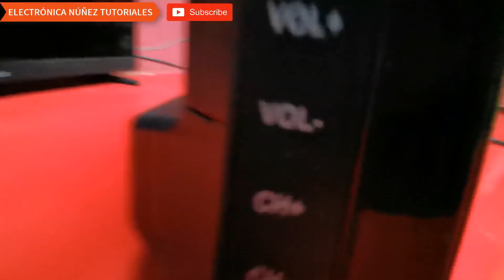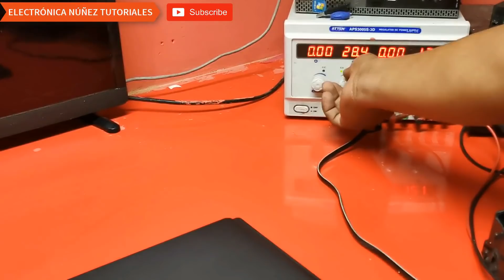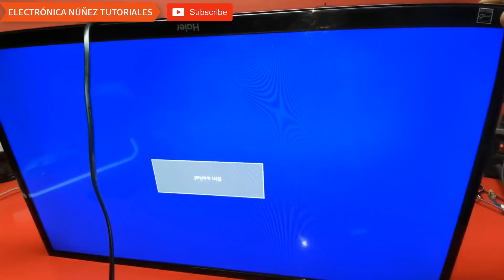🔥 REPARACIÓN DE TV LED Haier ¡No enciende! 🔧 Reparación de Fuente, Tarjeta Main y más 🚨 | Solución 💯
⚡ ¿Tu TV LED Haier no enciende? En este video te mostramos cómo reparar la fuente de poder, la tarjeta main, y resolver otros problemas comunes en televisores LED. Aprenderás paso a paso a diagnosticar y reparar las fallas de pantallas LCD, como la ausencia de imagen o problemas de alimentación.

✅ Lo que aprenderás en este video:

Cómo reparar fuentes de TV LED.

Soluciones para TV LED que no encienden.

Técnicas profesionales de reparación de tarjetas main.

Consejos prácticos para solucionar fallas en pantallas LED y LCD.

DE ANTEMANO MUCHAS GRACIAS!DE ANTEMANO MUCHAS GRACIAS!ReparaciónDeTV TVLEDNoEnciende ElectrónicaNuñezTutoriales"